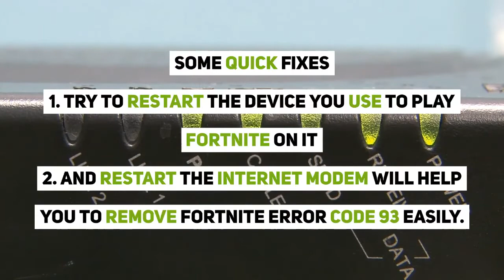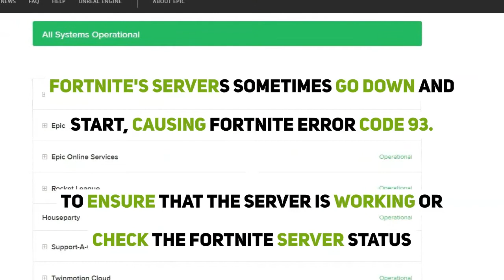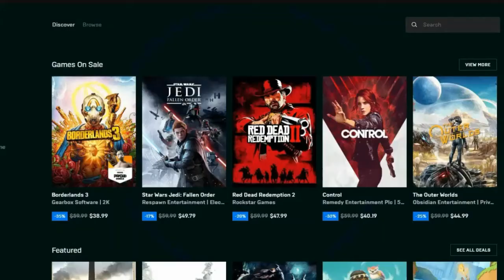Fortnite Error Code 93 || Connectivity Error On Fortnite? [Best FIX2021]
In this Video We will Guide You about: Fortnite Error Code 93

Are you not able to find an accurate solution?
Don't worry
In this video, We bring you the best ways to handle Fortnite Error Code 93.

CONTENT:
00:00 Introduction
00:17 What does error code 93 mean on Fortnite?
00:51 Solution 1: Restart your Fortnite
01:06 Solution 2: Restart your Computer/Phone/Console
01:21 Solution 3: Check The Fortnite Game Server Status
01:35 Solution 4: Power Cycle your Wi-Fi Router To Fix Fortnite error code 93 01:53 Solution 5: Go for Epic Friends List
02:05 Solution 6: Reinstall Fortnite Game